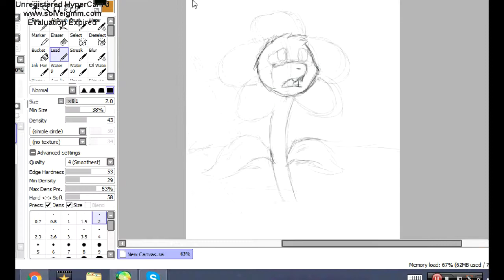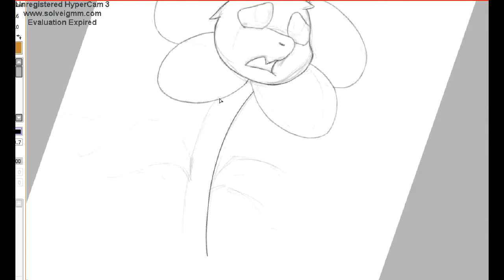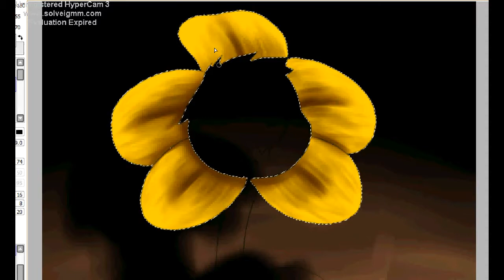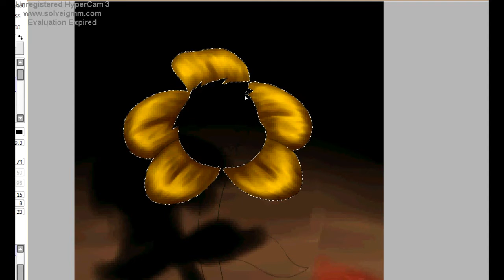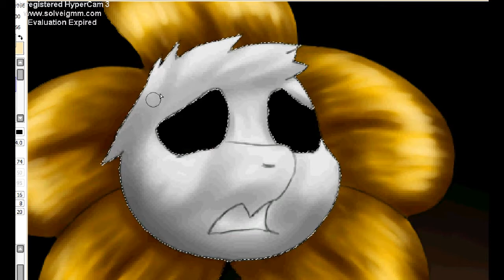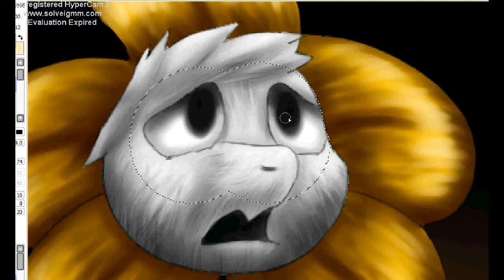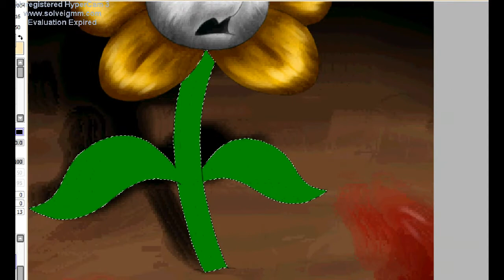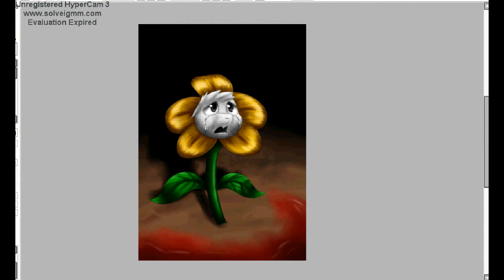Undertale flowey speedpaint (genocide run spoilers)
" see I didn't betray you! Stop making that creepy face..."

I only remembered monsters don't bleed halfway through drawing. oh well, maybe its ketchup.